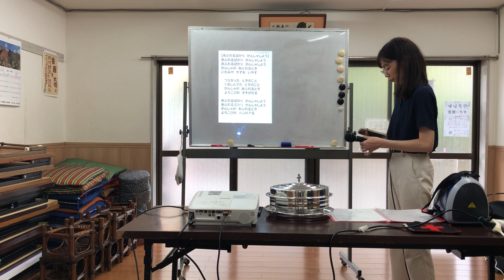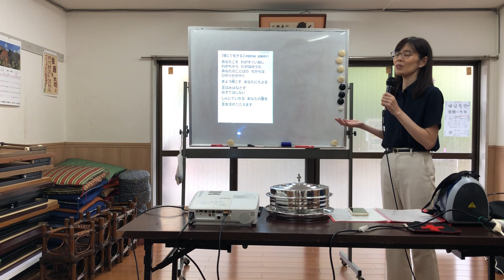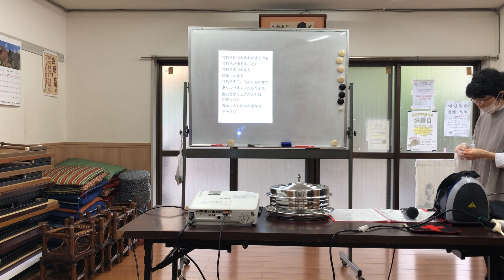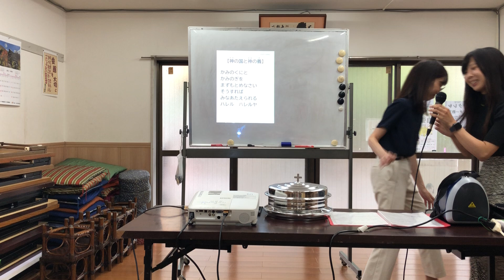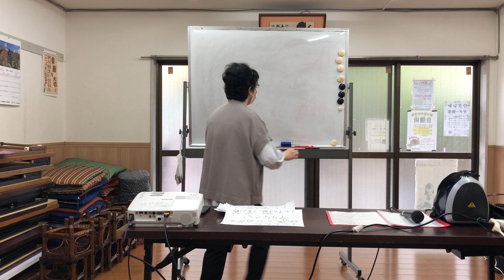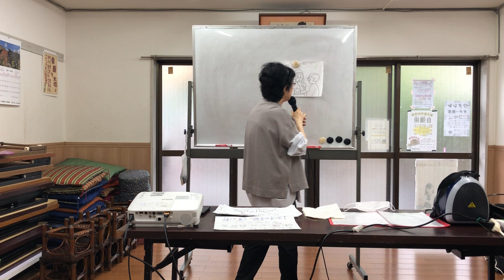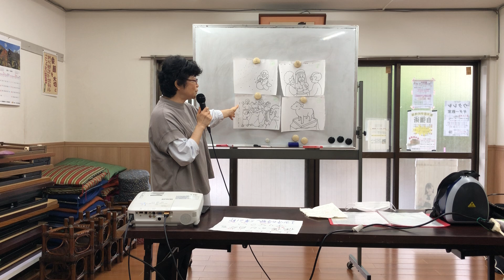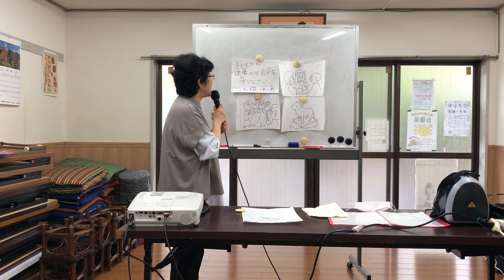2024.9.22 TLEA東京アンテオケ教会子ども礼拝